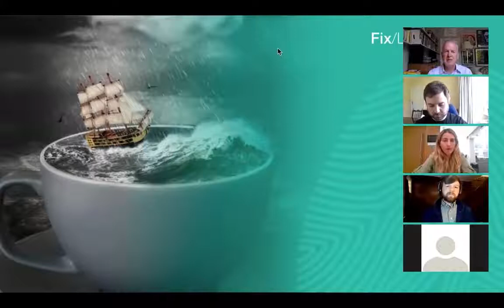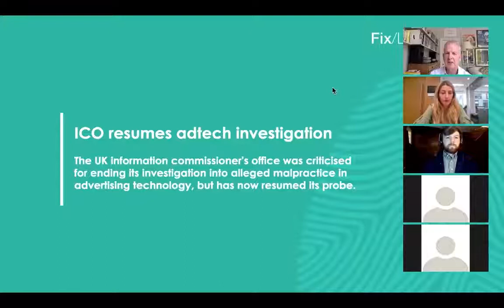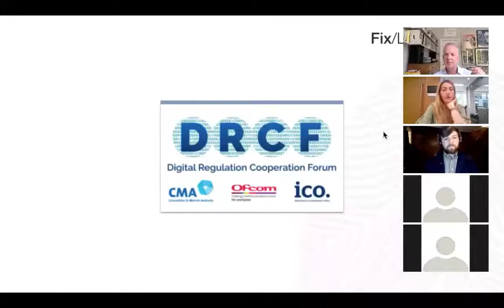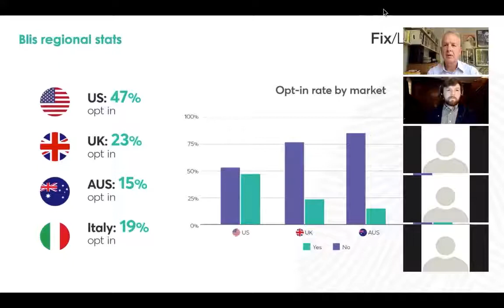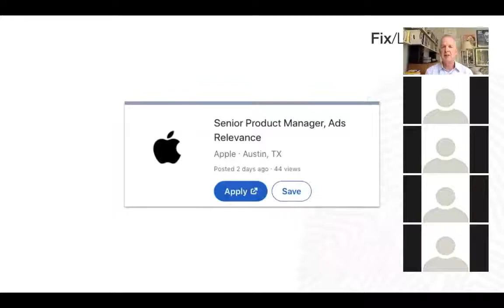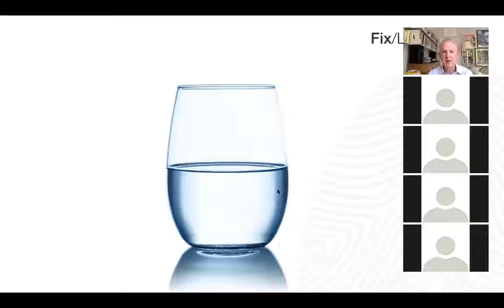The perfect storm of change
Blis' Senior Product Manager, Kate Kaczmarek and our industry experts discuss the recent iOS 14.5 changes and the impact of Google removing cookies next year on consumer privacy when it comes to targeted advertising.

Watch the recording of our first panel discussion around privacy in the ad-tech space with:
Sophie Strong - Head of Display and Social at Wavemaker
Morys Ireland - Head of Data and Technology Service at Mindshare
Andrew Sandoval - VP of Biddable Media at Croud
And moderated by Simon Andrews - Fix